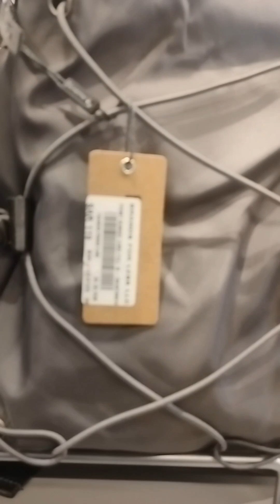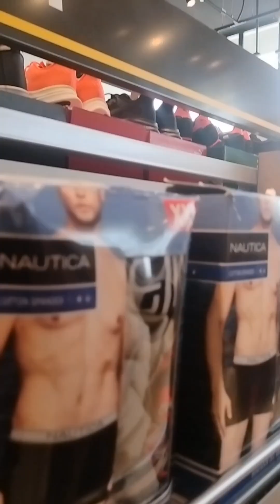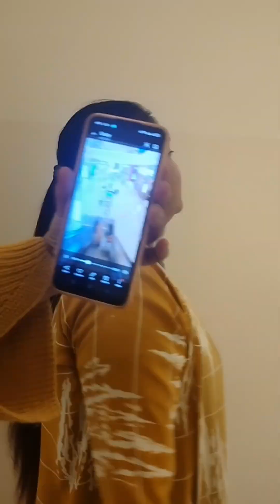RestDay Gala from church to @Viewmall Riyadh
RestDay Gala with Friends from church to @Viewmall riyadh